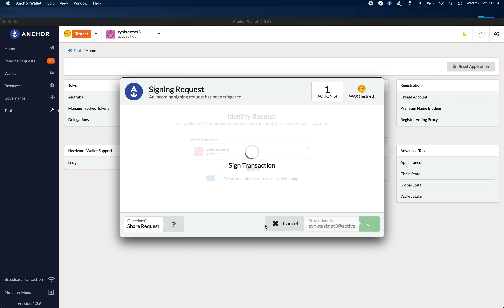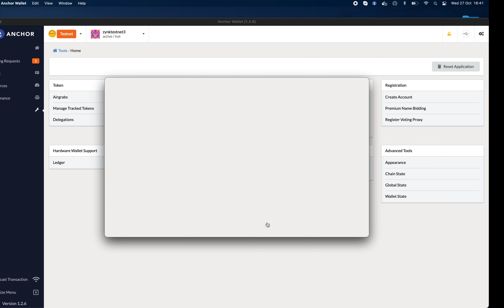Alpha Noa Game Login Gameplay Claim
Noa is a game built on the Wax blockchain.
This is a preview of the Game in alpha state. Only a few of the game and battle mechanics are implemented.